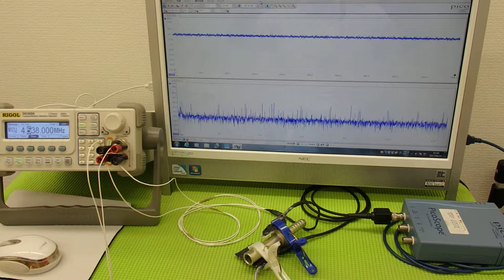対象物に伝搬する超音波振動の測定・解析による「表面検査技術」